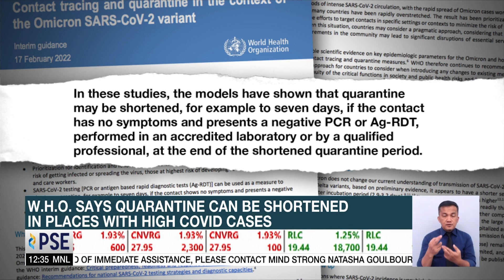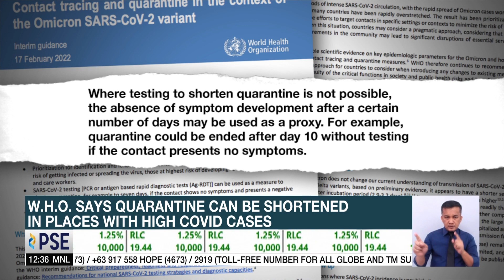South Korea's single-day COVID cases top 100,000 for first time | ANC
Dateline Philippines: New COVID-19 cases in South Korea top 100,000 for the first time amid an omicron-fueled surge.